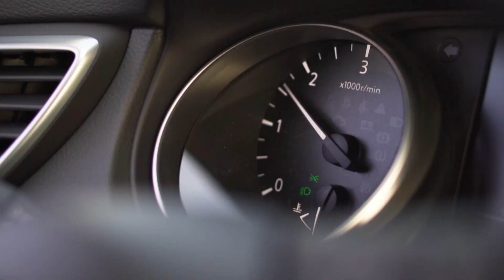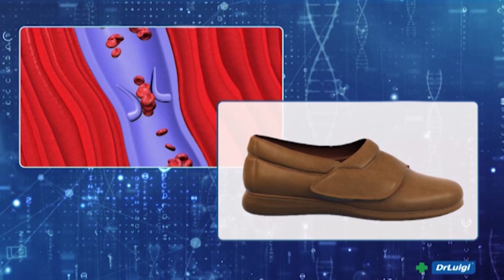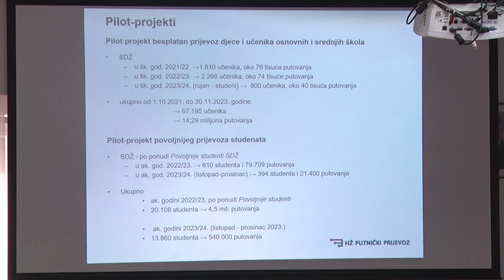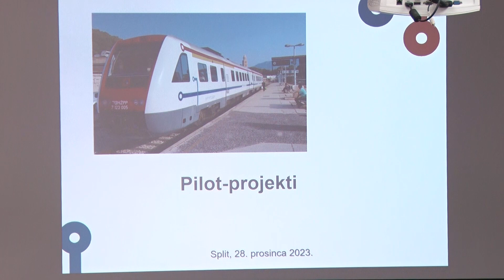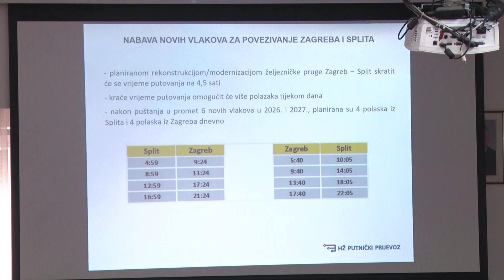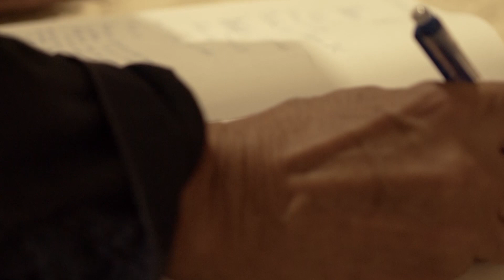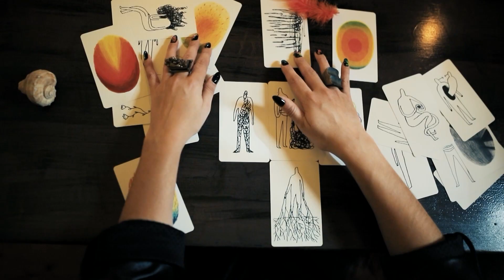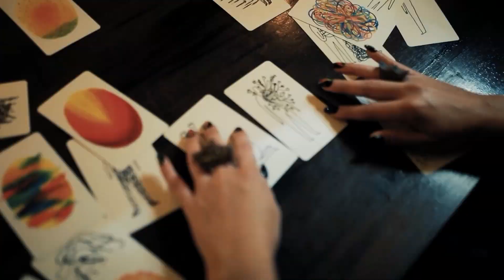ZDRAVI BILI DALMACIJO 01.01.2024. - SENKA ČULIN